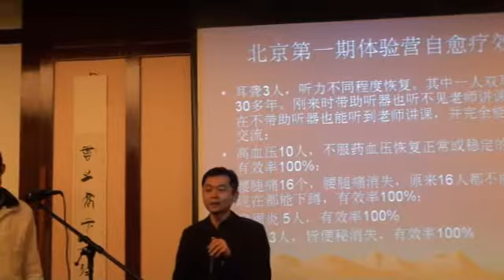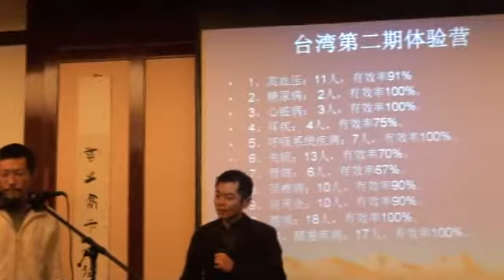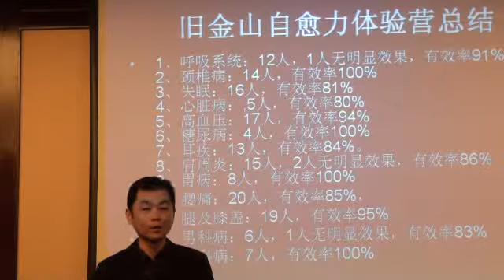蕭宏慈 Hongchi Xiao 德國漢堡演講(2)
拍打拉筋自癒法